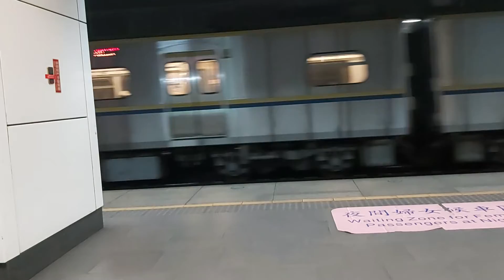1261次開往中壢的EMU816+EMU815微笑號區間車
110/5/19松山站20:37分拍攝1261次開往中壢的EMU816+EMU815微笑號區間車